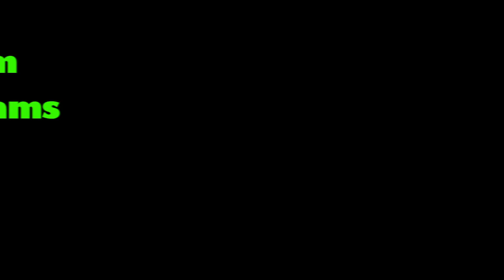Jonathan Mangum and Gary Anthony Williams at TopTune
While the songwriters are offstage writing a new song, two masters of improv keep the musical balls in the air.